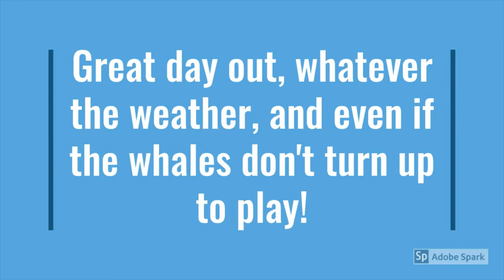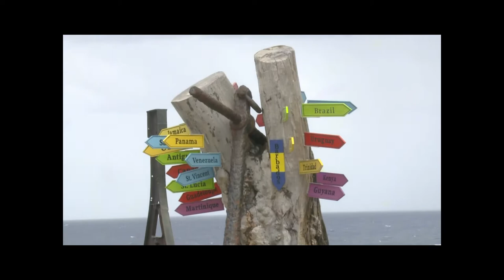The Pirate goes on a Whale watching trip to The Animal Flower Cave, North Point, St Lucy, Barbados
At the very apex of Barbados is one of the most child-friendly places to visit whilst on the island. The Animal Flower Cave as a fenced children's play area, wandering sheep and other animals and the most spectacular views.
And if you visit at the right time of the year you may see whales breaching as they migrate North.
So The Pirate headed North, only to discover that the one thing you can't predict is the weather and wild animals, so after an hour searching, I had to retire to the bar and rum!